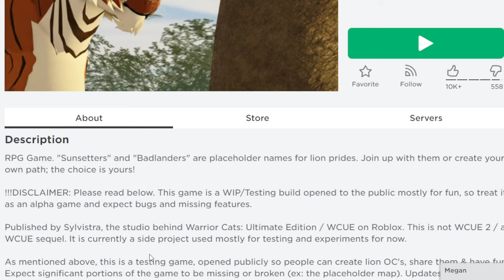PLAYING A LION'S PRIDE (MY REACTION!)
Hi Sunnies! Today, I play A Lion's Pride (for the FIRST TIME) which is a LOT like WCUE!! It's a super fun game! I love all the different customizations! Let me know if you guys want me to play more of it and I will! Anyways, how are you guys?!  Live every moment to the fullest you guys! Hope you have a wonderful rest of your day!

Game: (Roblox) A Lion's Pride
Username: SunnyDusty
Pronouns: She/her